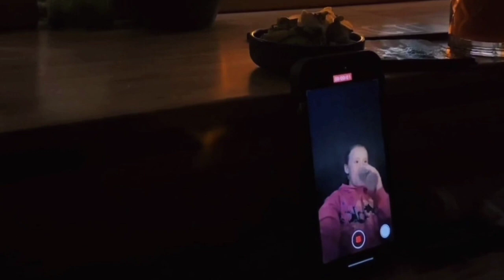Selena Gomez's OPENS MUSICAL TEASERS Leaked Studio Pictures and PREPARATIONS